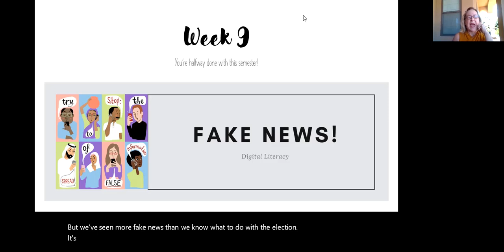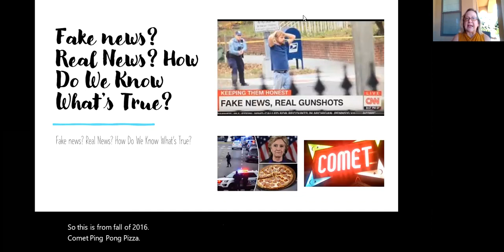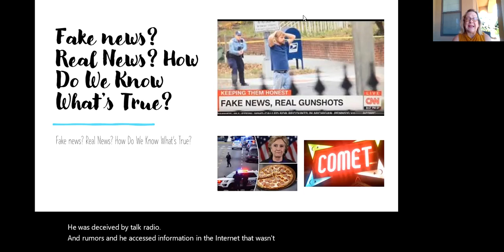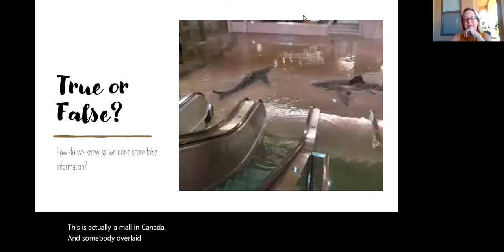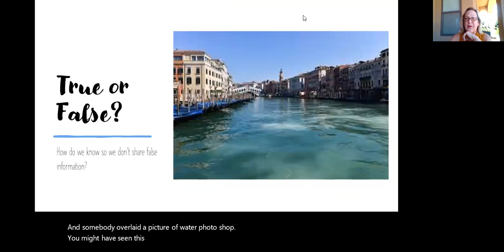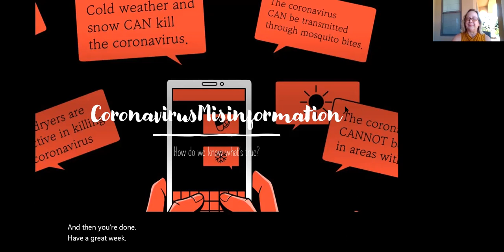115 Week 9 Introductory Video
Introduction to Week 9 Materials